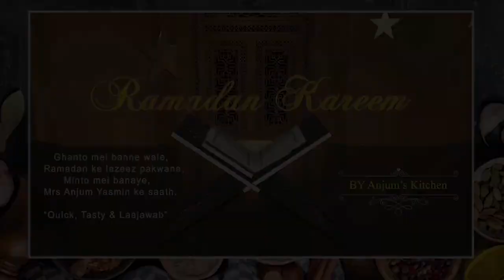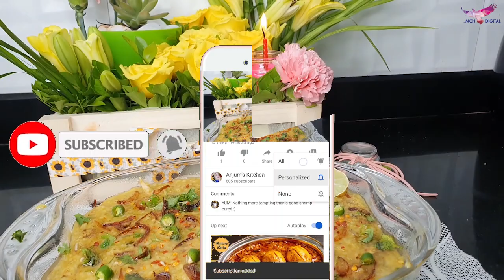Eid Special Chicken Harisa Recipe | Authentic Recipe of Hareesa | Kashmir Special Harisa/Daliya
इफ्तार स्पेशल हरिसा रेसिपी | Harisa is a rich, indulgent traditional mutton dish with spices, aromatics, rice and crispy fried onions. Harisa or Harees, is a dish of boiled, cracked, or coarsely-ground wheat, mixed with meat and seasoned. Its consistency varies between a porridge and a dumpling. It is a preparation tempered with onions and ghee/butter or simply vegetable oil. Harisa, the North African spice blend is quite famous but do not confuse it with this dish which is often referred to as Kashmiri Harisa. Harisa is an age-old traditional lamb preparation that is prepared during winters. It is extremely fatty and high on calories.It is very easy to cook and is very healthy because of daliya,oats and chicken. This recipe minced with all spices add a taste to it.It is an ideal recipe for Iftar or Sehri. Try out this diligent recipe in the final days of Ramadan and make your Iftar more delectable

Ingredients:
1/2 Kg Daliya
1/2 Cup Oats
1 Kg Chicken
Oil
Tej Patte
Shah Zeera
2-3 Elaichi
1 Badi Elaichi
5-6 Long
2-3 Dalchini k tukde
1 Chakri Ful
1 Chopped Pyaaz
2 Tbsp Adrak-Lahsun paste
1/2 Haldi powder
1 Tbsp Lal mirch powder
1/2 Tbsp Dhaniya powder
1/2 Tbsp Zeera powder
1 Tbsp Garam Masala
1 & 1/2 Tbsp Namak
5-6 Hari Mirch
Paani
Chicken Cube

For Decor:
Fried Pyaaz
Ghee
Chilli FLakes
Chaat Masala
Hari Mirch
Nimbu
Pudina
Hara Dhaniya

Cuisine Type: Indian
Course Type: Main DIsh

Anjum Kitchen:
Follow our certified and experienced (40+ years) food chef Anjum on Instagram personal profile

⚠   Warning   ⚠
This content is Originally Produced by the Anjum Kitchen, Owning 100% Exclusive Copyrights on All Platforms Worldwide including Internet, IPTV, Mobile Rights etc.
I urge you all to be safe during this period of lockdown due to covid19 global pandemic Coronovirus.
So make the best use of this Quarantine by watching and following my channel & enjoy cooking all these recipes with & for your family CookingTogether.